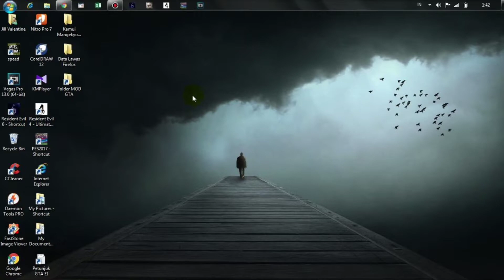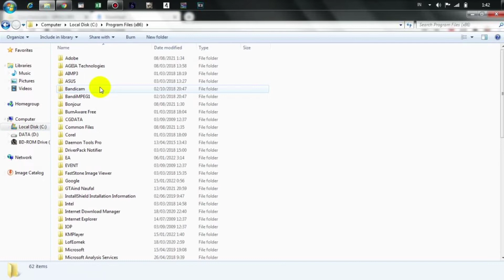Modif Mobil Nya Cross Corvette Carbon - Need For Speed Most Wanted Mod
00:37 - Tutorial Pasang Mod Nya

Rekam Layar: Bandicam
Edit Foto/Thumnail: PixelLap
Edit Video: Sony Vegas Pro 13 & KineMaster